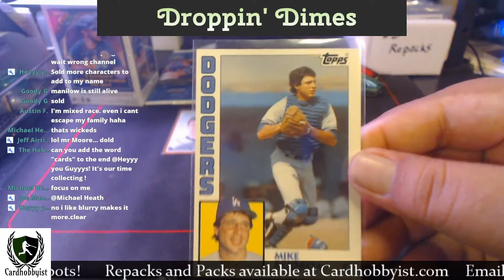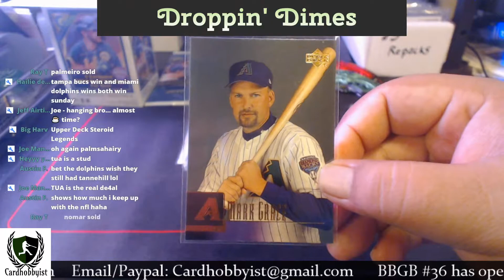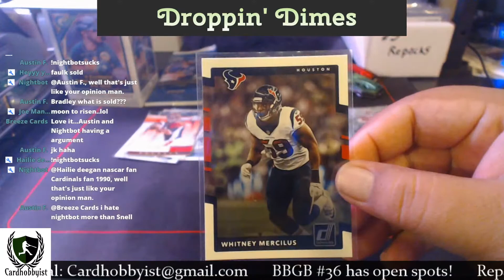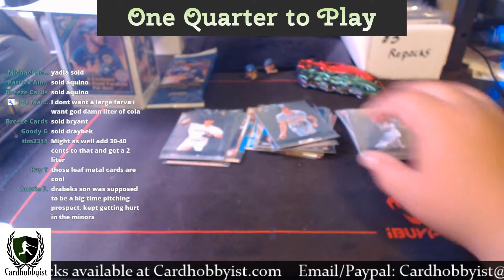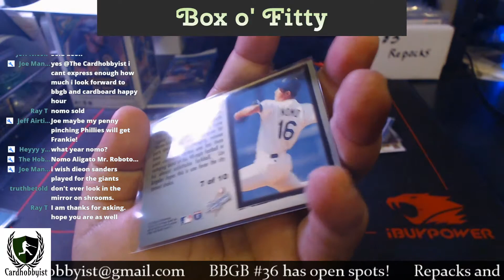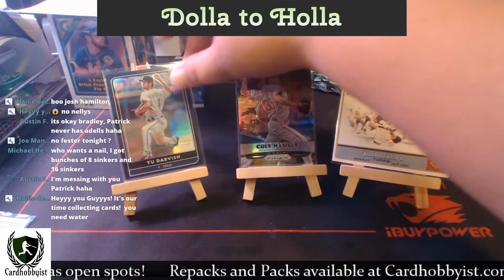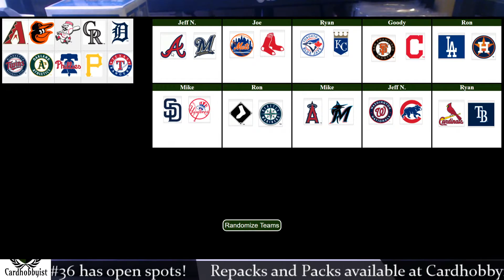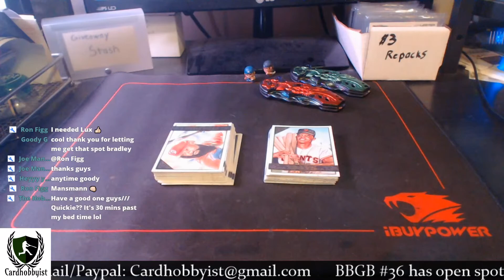Cardboard Happy Hour | Cheapo Card Sales